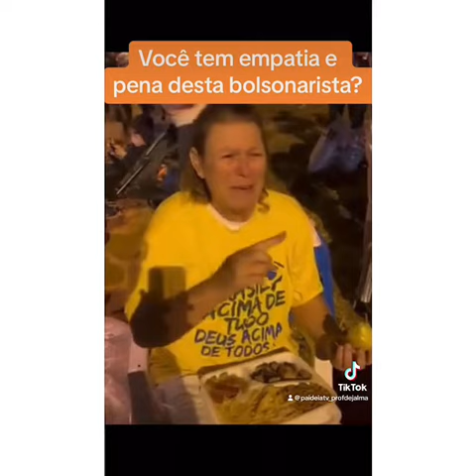Bolsobarista reclama da comida na prisão